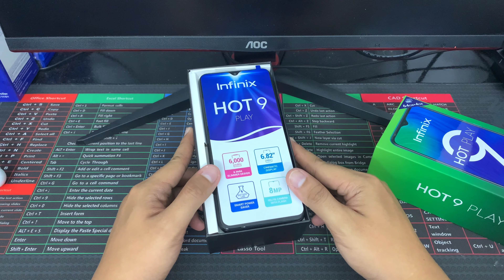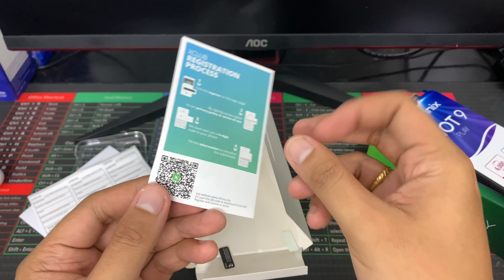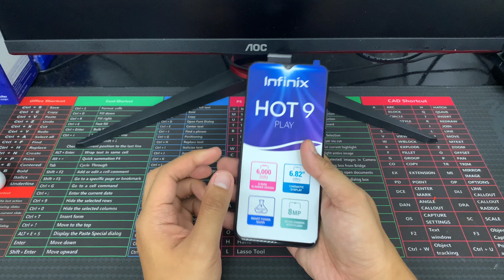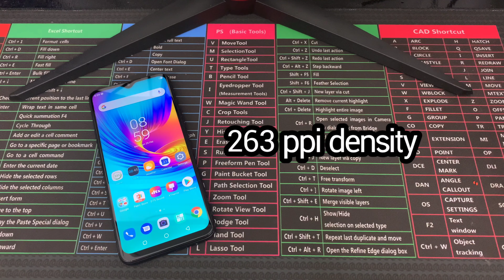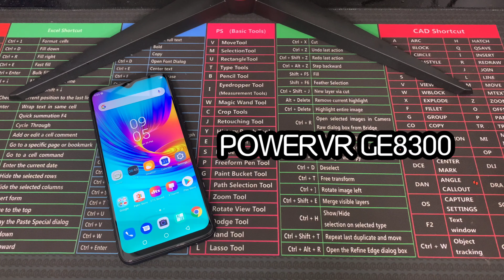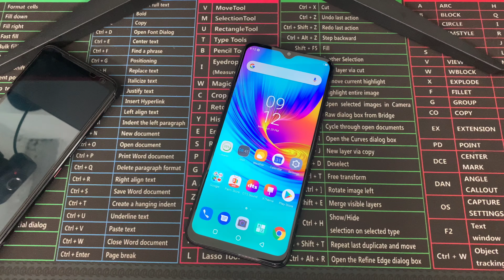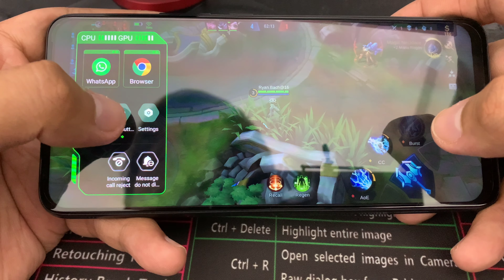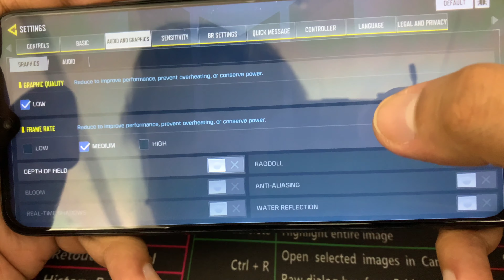INFINIX HOT 9 PLAY UNBOXING AND REVIEW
Mga Ka-TechVlog kung naghahanap kayo ng phone for online class at the same time eh pang gaming eto na guys kunin nio kasi sulit na sulit talaga sya 😊